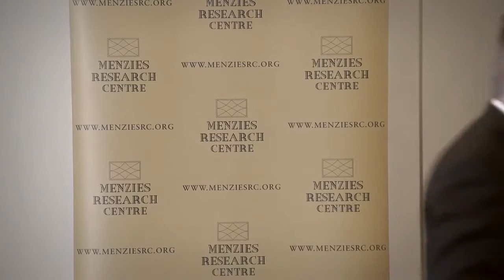Book launch: Quiet Achievers - The New Zealand Path to Reform (Oliver Hartwich)